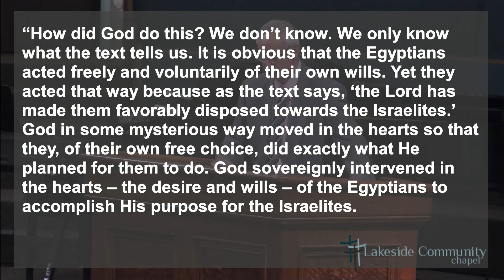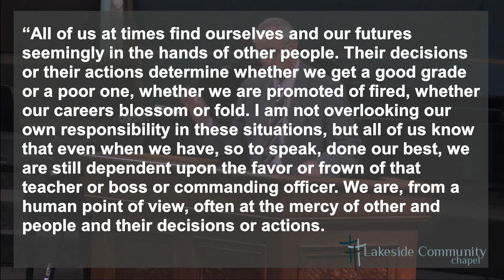Trusting God in Times of Trouble, Part 2 - Steve Kreloff